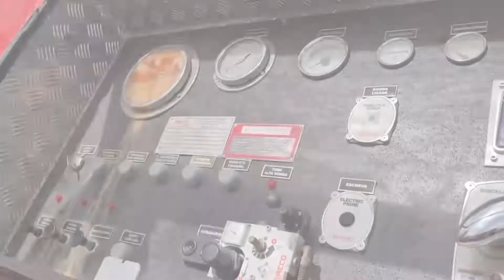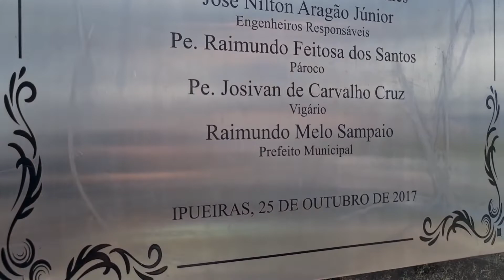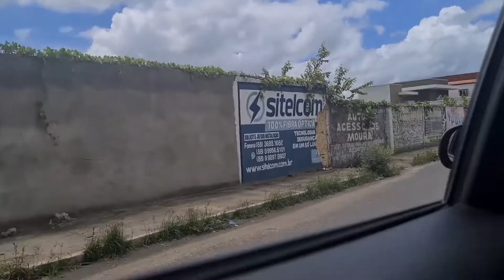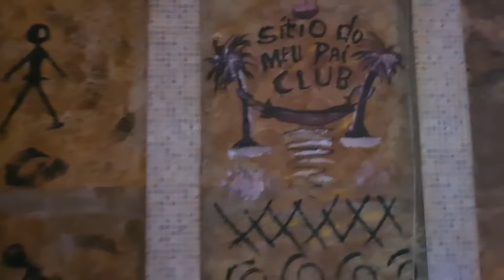Kiara Vitória - Conhecendo Ipueiras - Ce